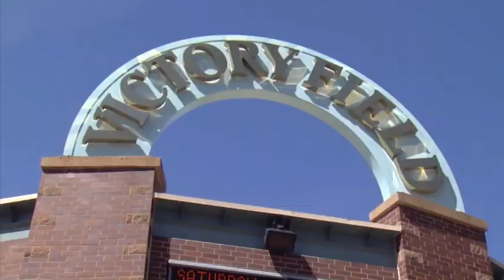School of Self Defense on Inside Indy Channel 40